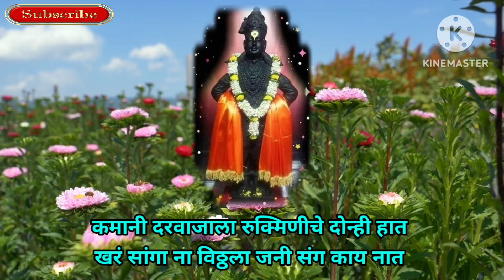विठ्ठल जनाबाई याच्या नात्यावर आधारित अप्रतिम भजन || मनाला गहिवरून टाकणारा हा अभंग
सादर करीत आहे विठ्ठल जनाबाई याच्या नात्यावर आधारित अप्रतिम भजन.

धन्यवाद!!